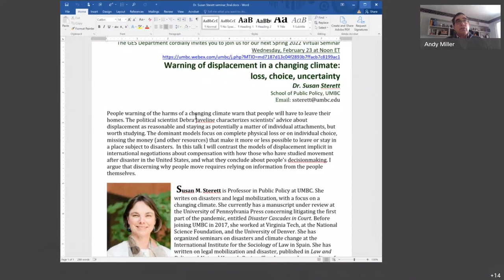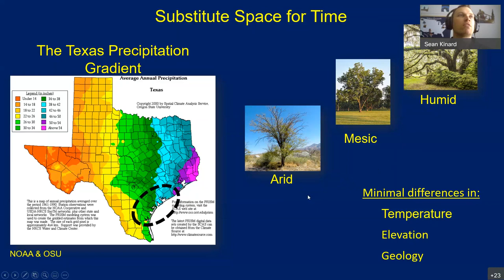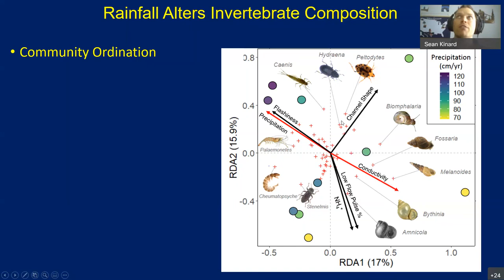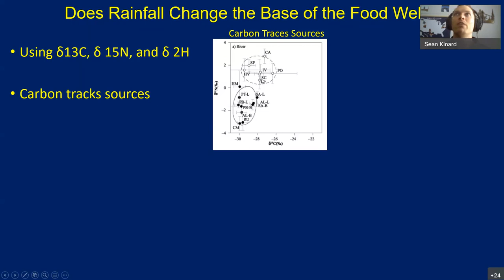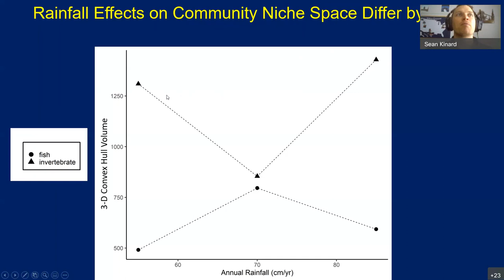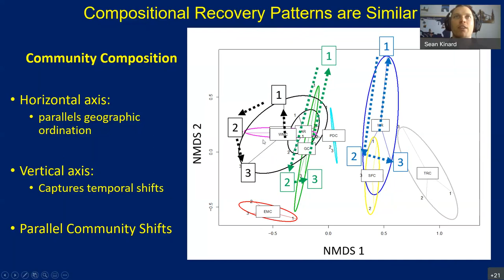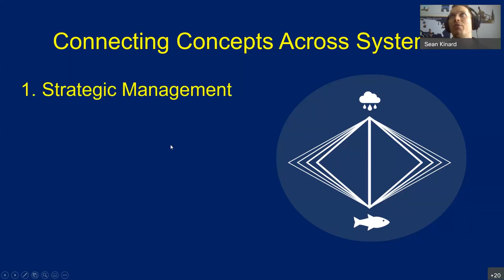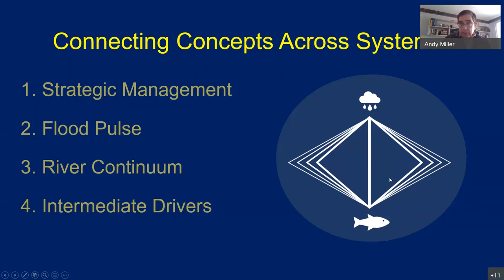Spring 2022 GES Seminar with Sean Kinard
Department of Biological Sciences, Virginia Institute of Marine Sciences
Effect of Rainfall on Stream Fish Communities